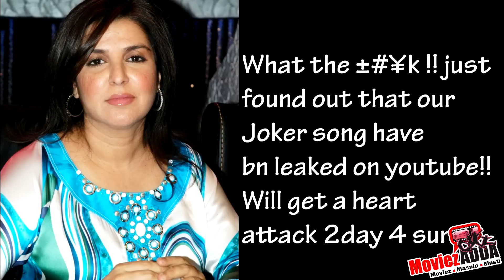"I Want Fakth You" Leaked Song | Joker Movie 2012